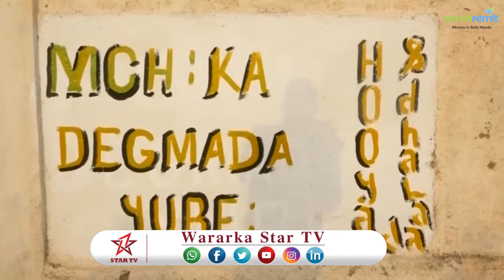DAAWO STAR TV OO WARBIXIN IDIINKA DIYAARIYAY DEEGAANKA YUBAY OO KA TIRSAN GOBOLKA LAASCAANOOD